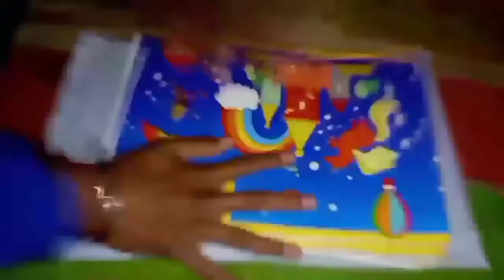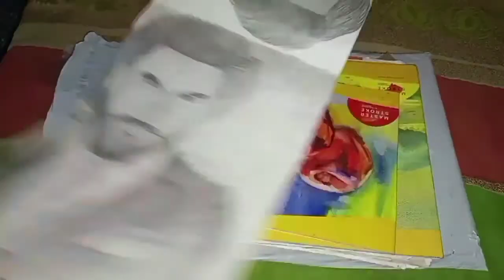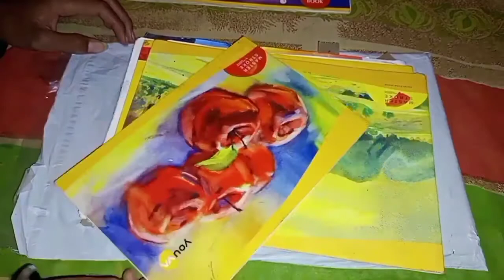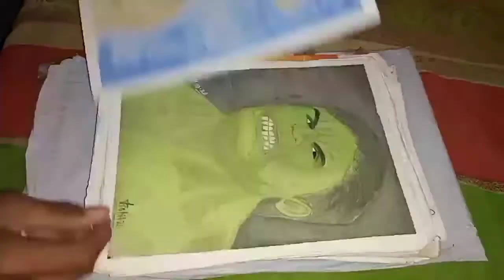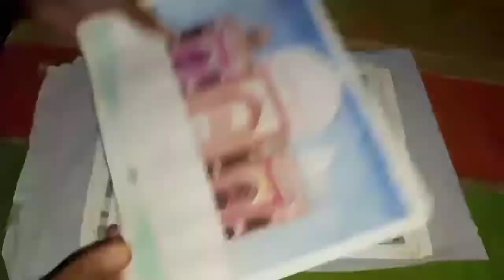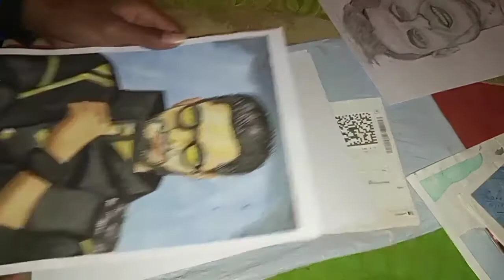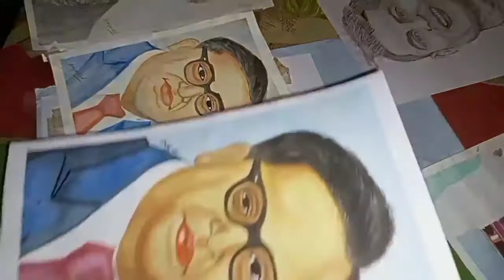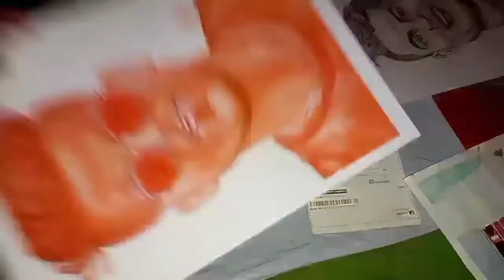My Old To New Artwork 2019-2021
My Old To New Drawing ❤️ 2019–2021 Tak ka Drawing

👉Faber Castle Brush

👉Ivery Sheet